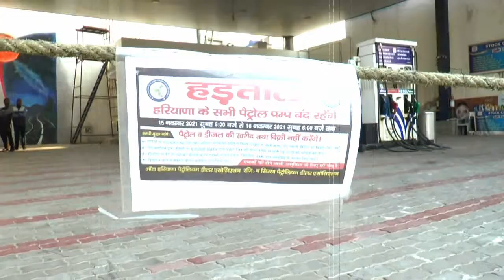पेट्रोल पंपों की हड़ताल का अंबाला में पूरा असर, पूरी तरह बंद रहे पेट्रोल पंप